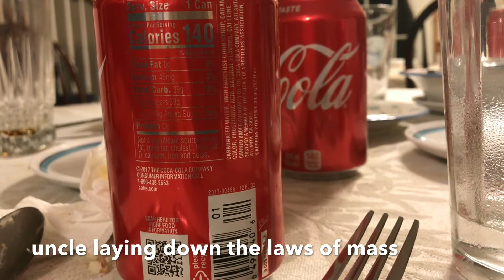HAPPY THANKSGIVING | VLOGMAS EPISODE 1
HAPPY THANKSGIVING! BTW THE MESSY ROOM IS FRANCESCAS

I'll be trying to post at least 3 times a week for VLOGMAS! tell ya friends